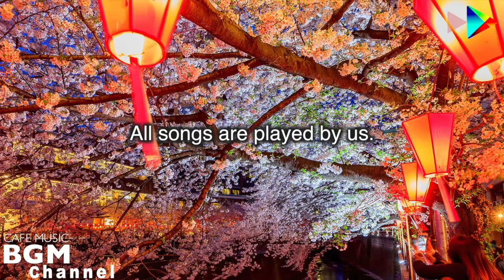Tokyo Spring Jazz Mix - Cherry Blossoms Cafe Music - Smooth Jazz & Bossa Nova Music For Work & Study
Amazon Music
▼ BGM channel
Amazon Music
▼ Hawaiian BGM channel
Amazon Music
▼ Hip Hop Jazz BGM channel
Amazon Music
▼ Ambient BGM channel
Amazon Music

Morning.

Please use hashtag "BGMClife" and share your BGMC Life!